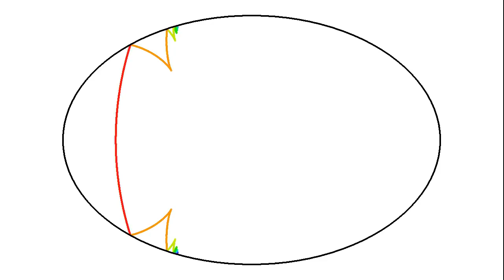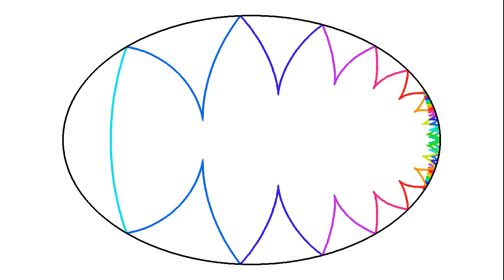Drop in an elliptic pond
Evolution of the wave front created by a drop of water in an elliptic container filled with water, when the drop is placed at the boundary. The color changes after each collision with the boundary.
Due to dispersion near the focal points, the simulation starts with 2000 particles, and goes up to 20000 particles.
for a more realistic simulation, taking into account dispersion and interference between waves.